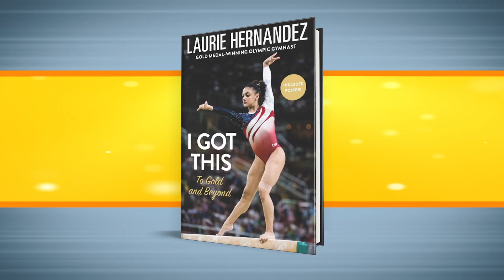5 Tips For Staying Confident with Laurie Hernandez | I GOT THIS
Gold medal-winning gymnast and I Got This author Laurie Hernandez gives five tips for staying strong and confident.

About I GOT THIS:
At sixteen years old, Laurie Hernandez has already made many of her dreams come true—and yet it’s only the beginning for this highly accomplished athlete. A Latina Jersey girl, Laurie saw her life take a dramatic turn last summer when she was chosen to be a part of the 2016 US Olympic gymnastics team. After winning gold in Rio as part of the Final Five, Laurie also earned an individual silver medal for her performance on the balance beam. Nicknamed “the Human Emoji” for her wide-eyed and animated expressions, Laurie continued to dance her way into everyone’s hearts while competing on the hit reality TV show Dancing with the Stars, where she was the youngest-ever winner of the Mirrorball Trophy.

Poignant and funny, Laurie’s story is about growing up with the dream of becoming an Olympian and what it took to win gold. She talks about her loving family, her rigorous training, her intense sacrifices, and her amazing triumphs.